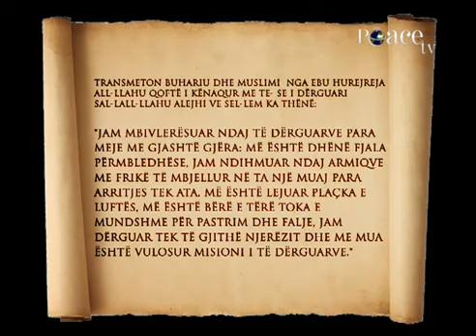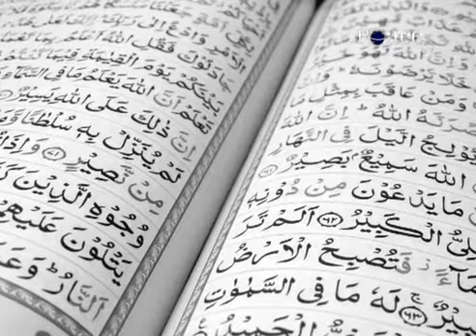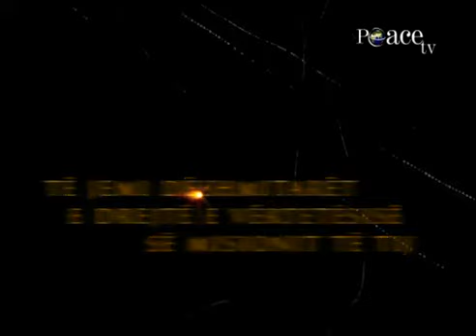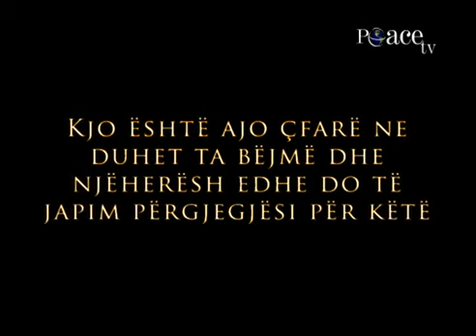Muhamedi a.s me pak fjale !